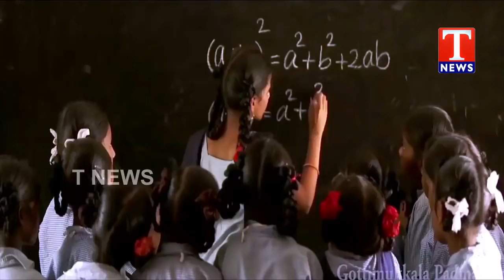KTR New Birthday Song | By T News | JAI KTR ANNA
Copy by T NEWS CHANNEL